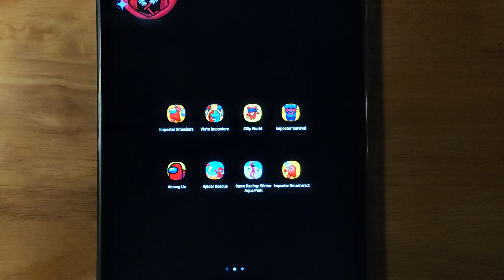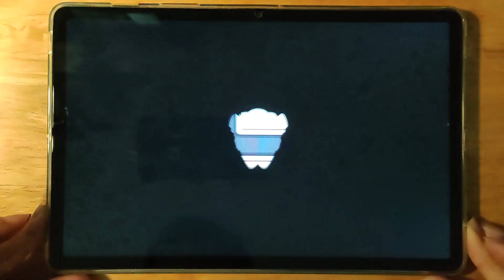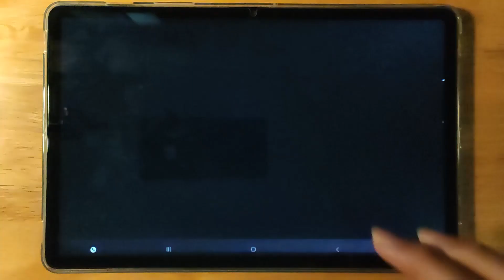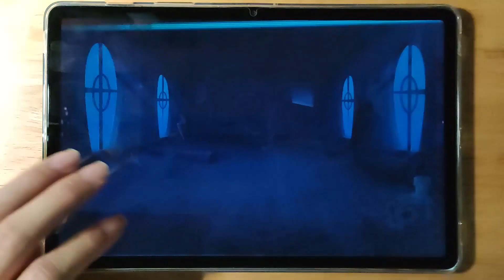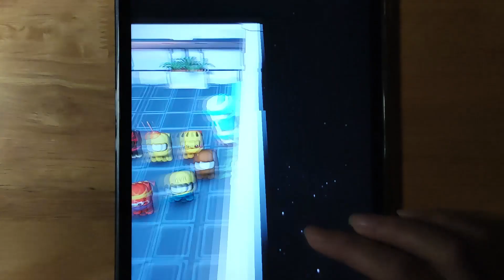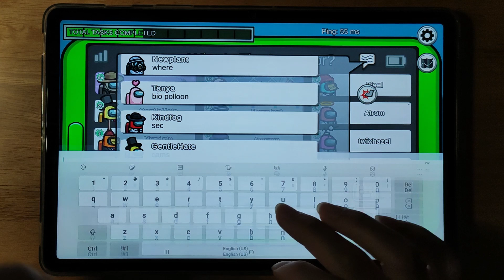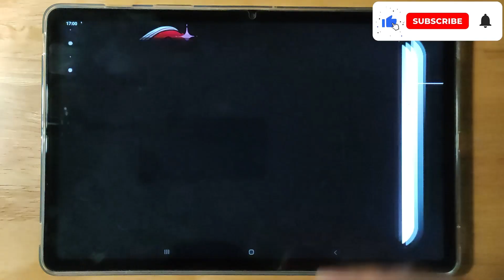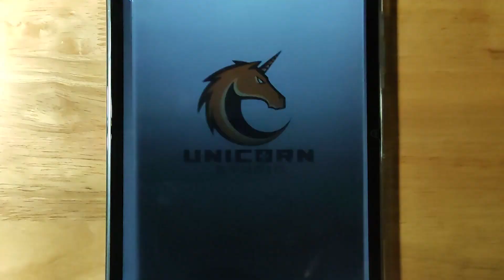Imposter Smashers, We're Impostors, Silly World, Impostor Survival, Among Us, Spider Rescue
Imposter Smashers, We're Impostors, Silly World, Impostor Survival, Among Us, Spider Rescue, Snow Racing Winter, Imposter Smashers 2